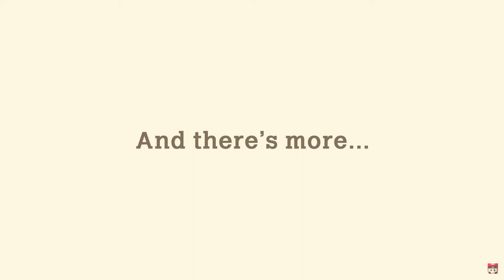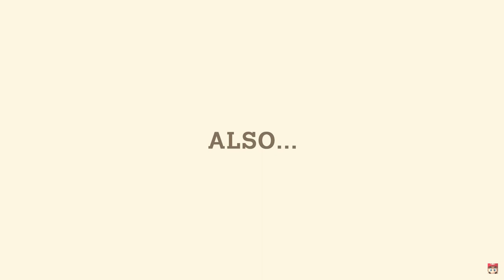MASSIVE UPDATE + New Features COMING to Animal Crossing New Horizons! (Summer Update Wave 2)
The new Switch Update for Animal Crossing New Horizons Summer Wave 2 Update reveals New Animal Crossing features and shops with Luna in Animal Crossing Fireworks, Dream Suites to visit other Animal Crossing Islands, and Island Backup and Restoration in Animal Crossing Gameplay coming to Animal Crossing 1.4 Update! As Summer Wave 2 Update in Animal Crossing is Coming Thursday, me as I talk through the new updates and features coming to Animal Crossing New Horizons!

►Nintendo Switch
►Nintendo Switch Pro Controller
►Capture Video for Nintendo Switch
►Microphone Stand